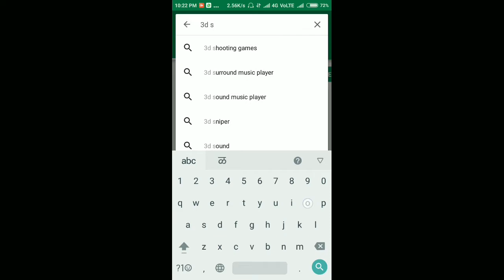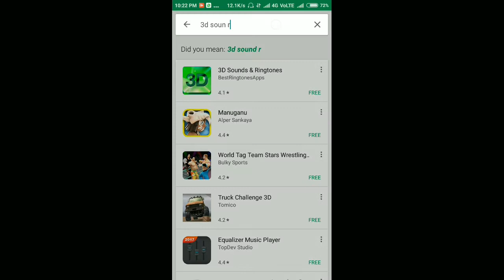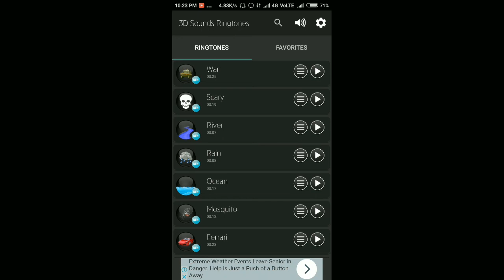3d ringtone for android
3d ringtone for android